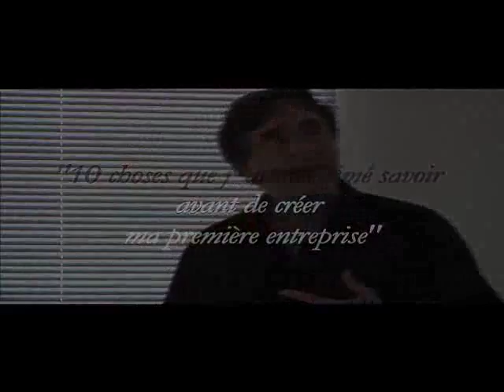Patrick Robin 7 - Créer vs Réussir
Conférence Patrick Robin 21 Juin 2010
"10 choses que j'aurais aimé savoir avant de créer ma première entreprise"
Chapitre 7: Créer vs Réussir